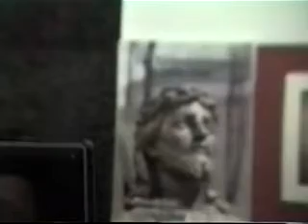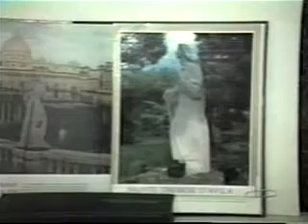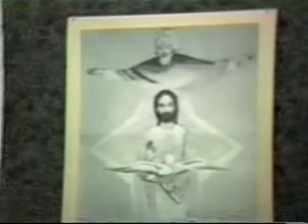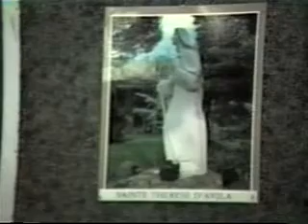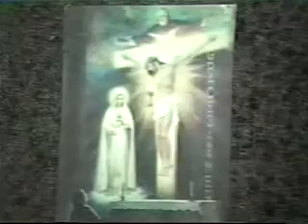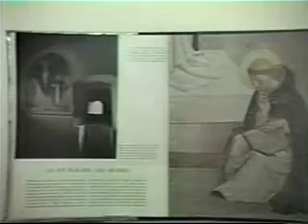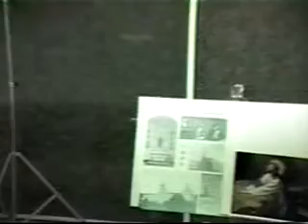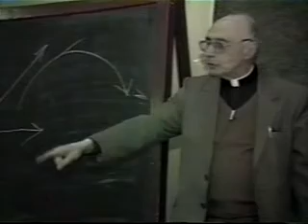CVI cours 07 L'Esprit Thérésien